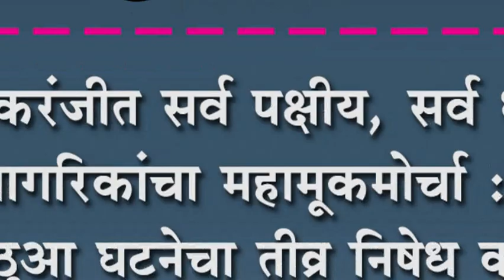इचलकरंजीत सर्व पक्षीय, सर्व धर्मिय जागृत नागरिकांचा महामूकमोर्चा